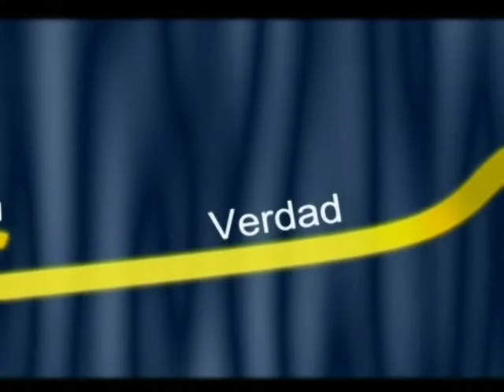HABLANDO CLARO FRANCISCO LINARES